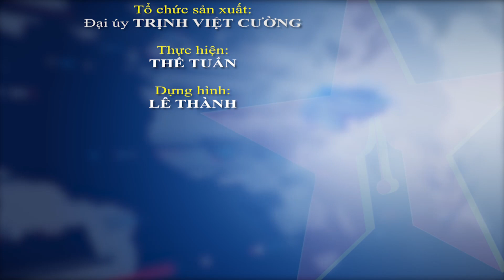Đại tướng Phan Văn Giang chủ trì giao ban Bộ Quốc phòng tháng 11-2023 - Báo QĐND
Báo QĐND - Sáng 27-11, tại Hà Nội, Đại tướng Phan Văn Giang, Ủy viên Bộ Chính trị, Phó bí thư Quân ủy Trung ương, Bộ trưởng Bộ Quốc phòng chủ trì Hội nghị giao ban Bộ Quốc phòng tháng 11-2023.